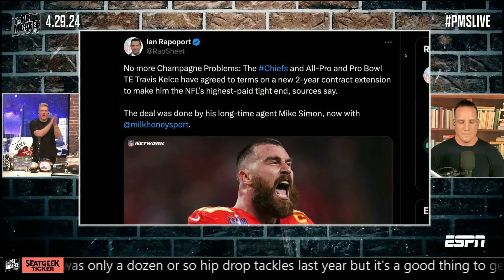🚨 BREAKING NEWS! 🚨 Travis Kelce becomes HIGHEST-PAID TE in history! | The Pat McAfee Show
On The Pat McAfee Show, the crew react to Travis Kelce becoming the highest-paid TE in NFL history, as reports indicate he has agreed a two-year contract extensions with the Kansas City Chiefs.